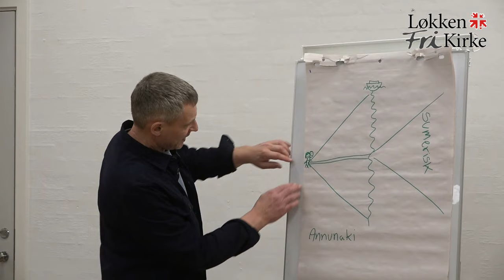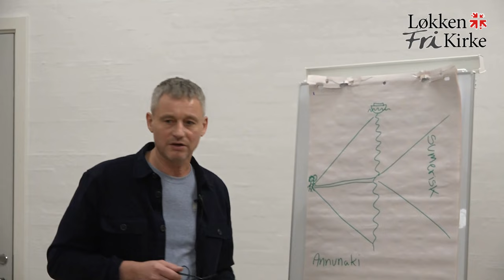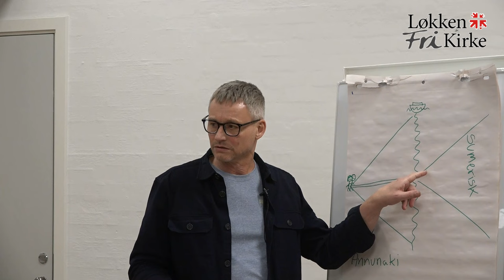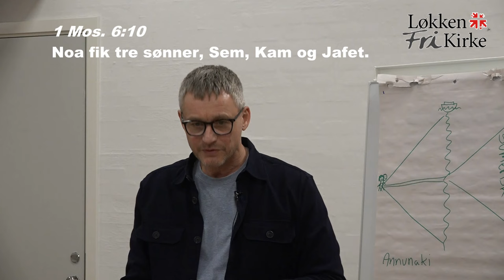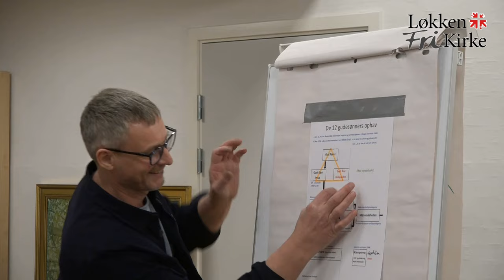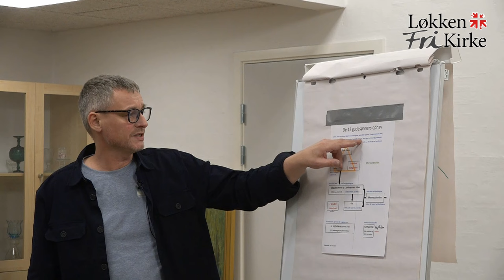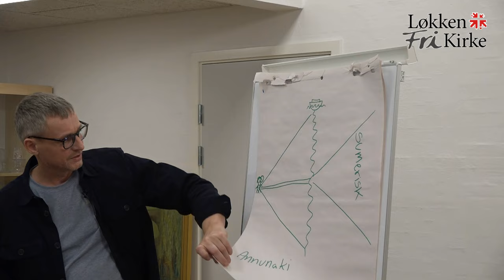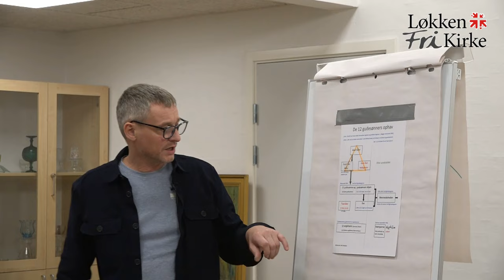Del 1. Annunaki er tilbage. Taler: Jon Knudsen, 10 januar 2024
Undervisning. Del 1